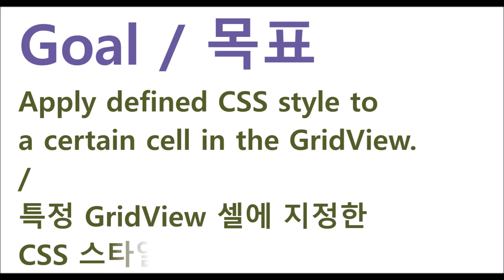GridView - setCellClass() | WebSquare5 - Quick Guide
00:00 Introduction
00:05 Goal
00:14 Usage
00:28 DEMO
01:01 End of DEMO

Apply defined CSS style to a certain cell in the GridView.

Related APIs
   setCellClass()